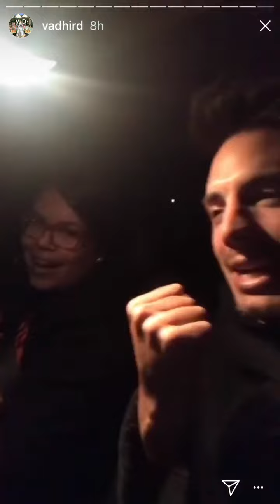Vadhir Dervez les pide ride a sus seguidores en Instagram 2/19 ‘TENGO 2 HORAS EN LAX’